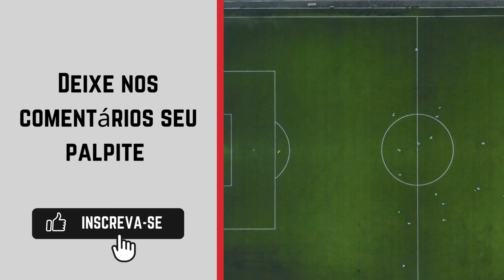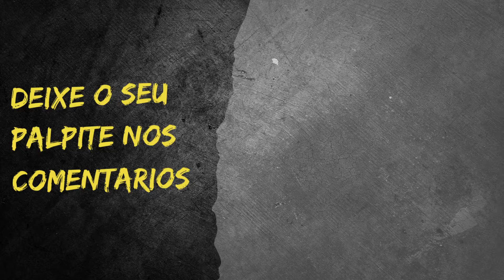Avenida x Inter de Limeira - Campeonato Brasileiro Série D